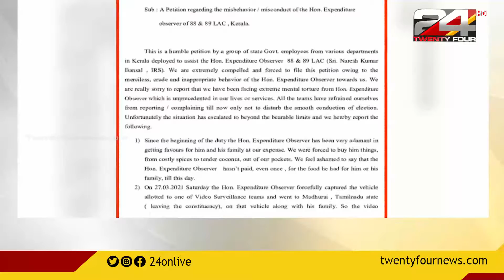തെരഞ്ഞെടുപ്പ് നിരീക്ഷകനെതിരെ കീഴ്ജീവനക്കാരുടെ പരാതി